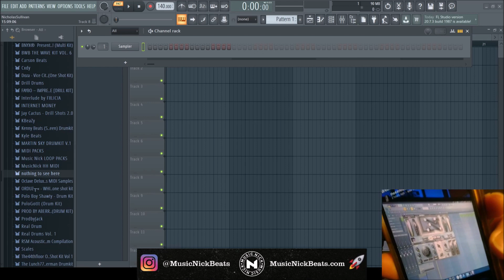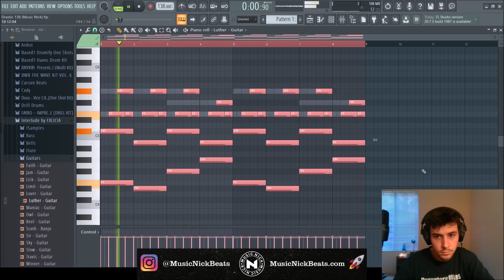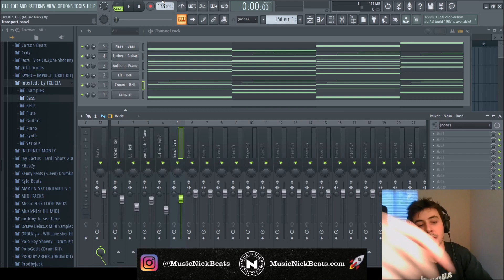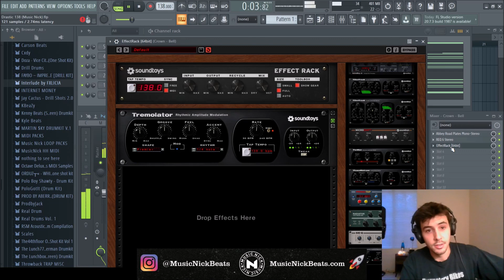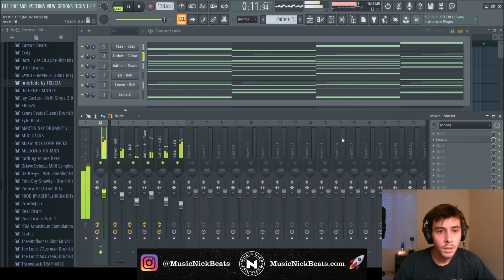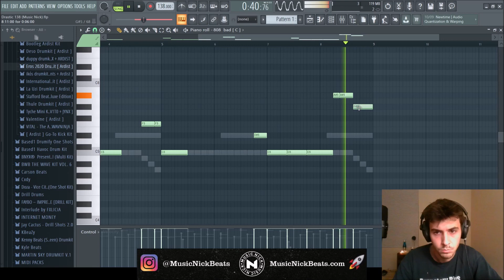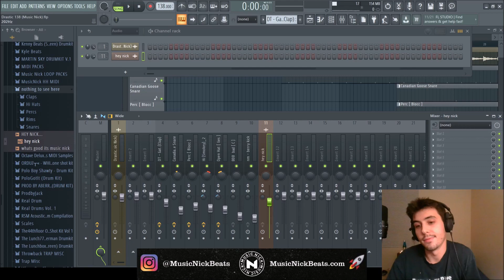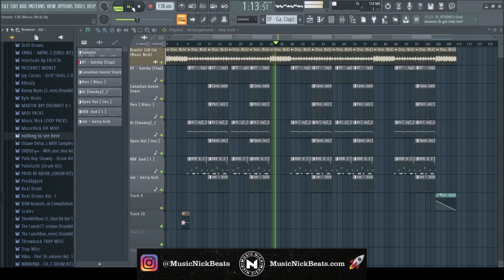How to Make Melodic Beats for DABABY [Trap Beats Tricks and Tips]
MUSICNICKBEATS.com